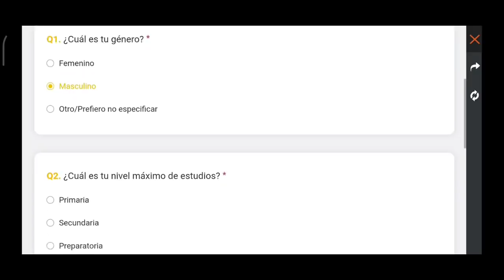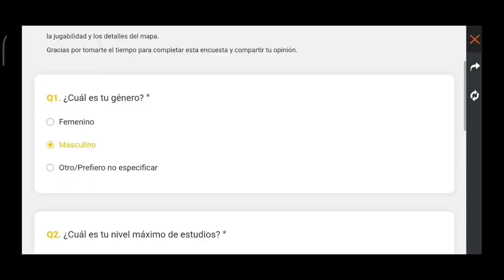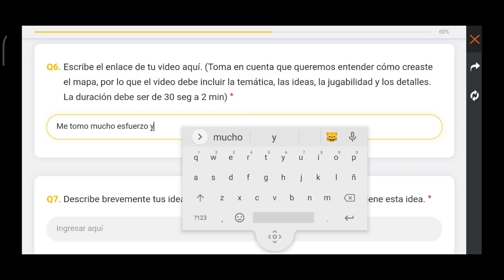😱 RÁPIDO!!! LLEGA NUEVO PERSONAJE HOMERO GRATIS! a FREE FIRE cómo reclamar Personaje Homero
cómo reclamar gratis nuevo personaje Homero en freefire
personaje Homero gratis en free fire 2022
cómo funciona reclutamiento de creadores de crea tu mapa en freefire
barba del viejo 2.0 en freefire
nuevo incubadora
novedades actualización freefire junio 2022